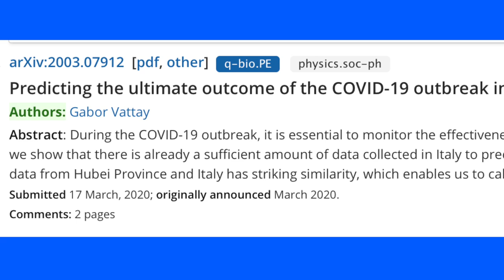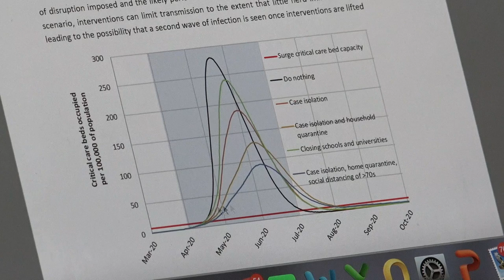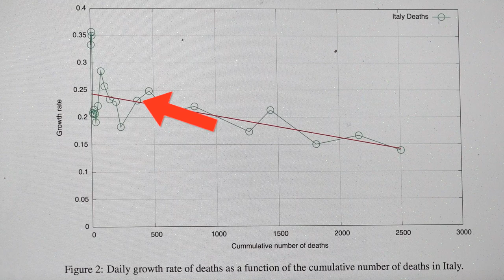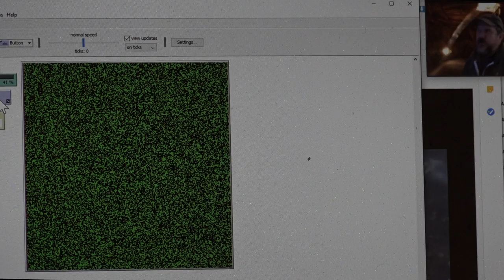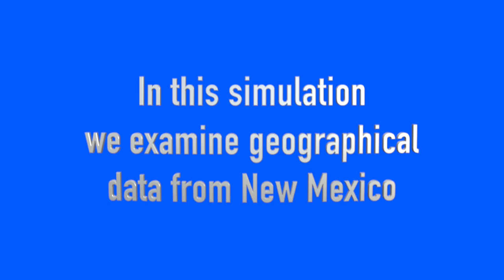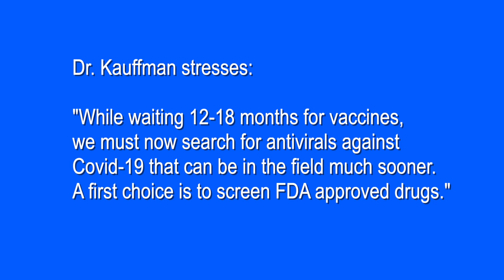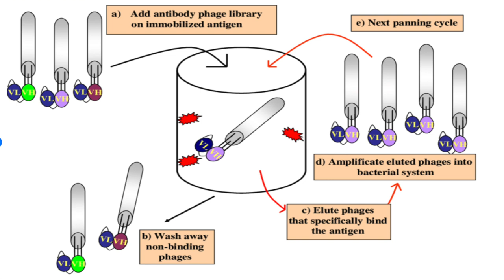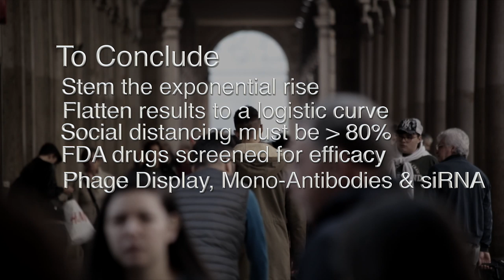Covid-19: A Study in Complexity Science and Prediction